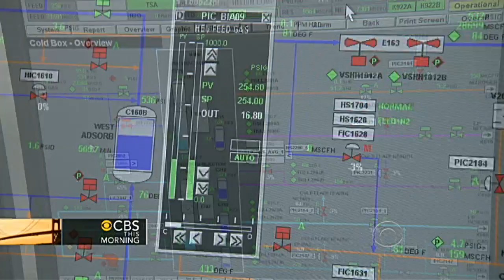Helium shortage worst in decades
Helium is the second-most abundant element in the universe, but people who depend on the lighter-than-air gas are now fighting to get their hands on it. Michelle Miller reports.